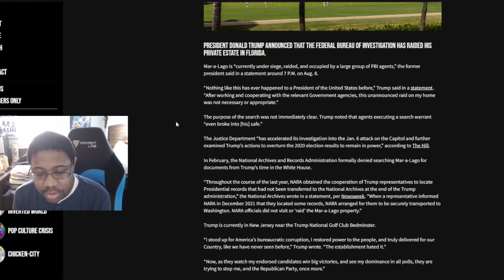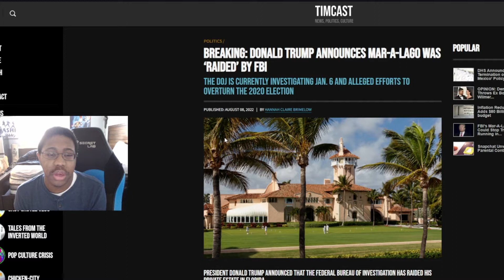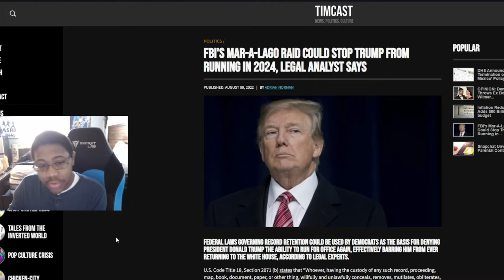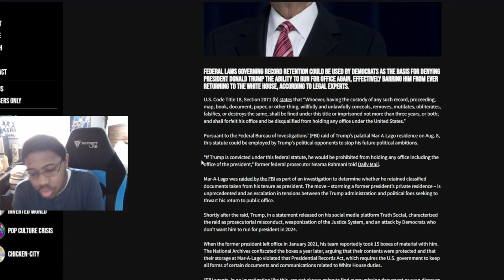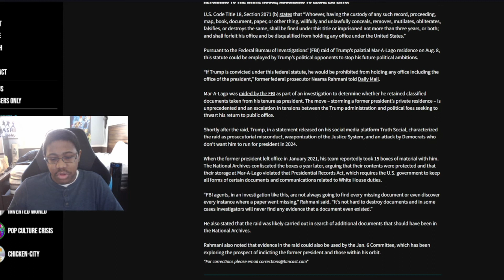The FBI has raided trumps home Mar a lago a terrible precedent for the country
A huge issue just rose last night on Monday when the FBI raided trumps home Mar a lago.  This is a political attack and could very mean they come after the American people if they are going after such a huge political presidential figure what is to stop them from after you. We need to fight back harder than ever which is to vote and get these communists out of office and in our country and even more abolish the FBI.